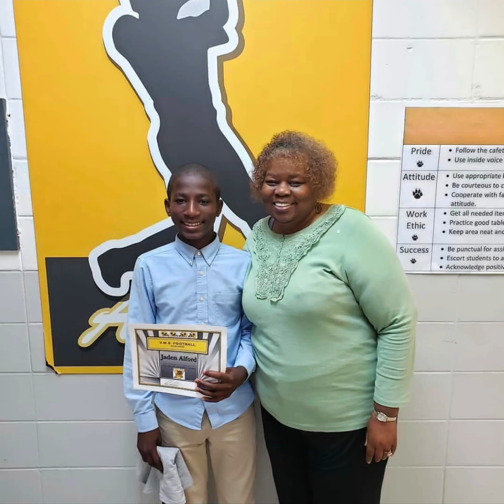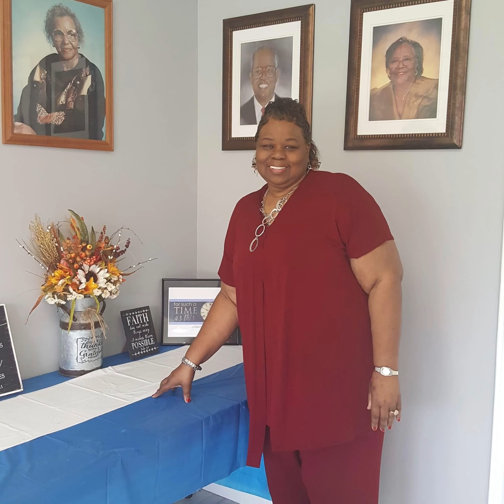In loving memory of Regina Alexander